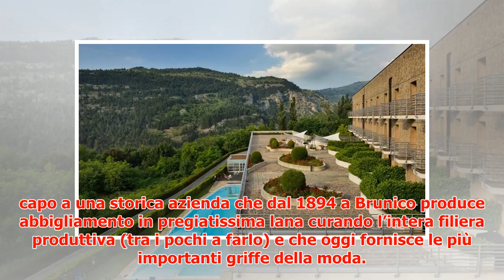Weekend primaverile in Alto Adige: il meglio è tutto qui - VanityFair.it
► Ci sono posti che valgono una visita in ogni momento dell’anno e uno di questi è sicuramente l’Alto ...